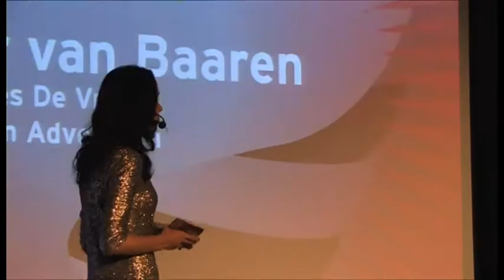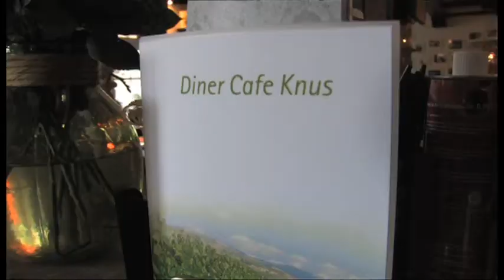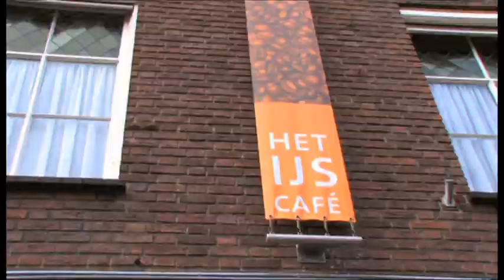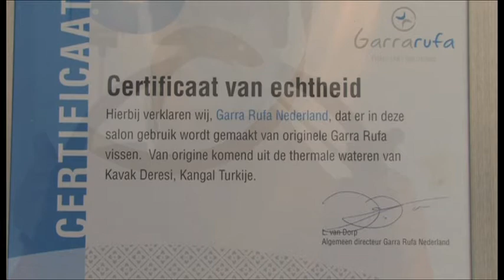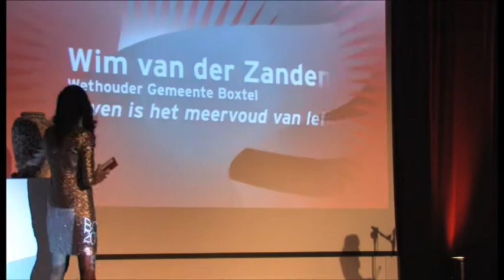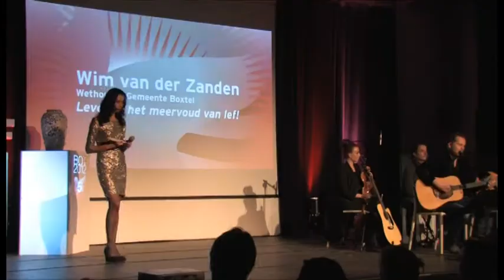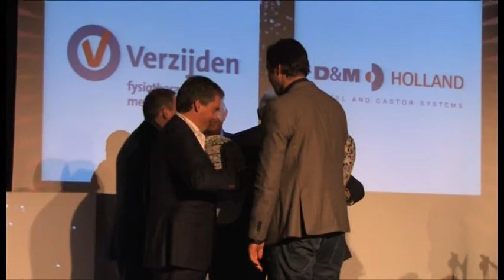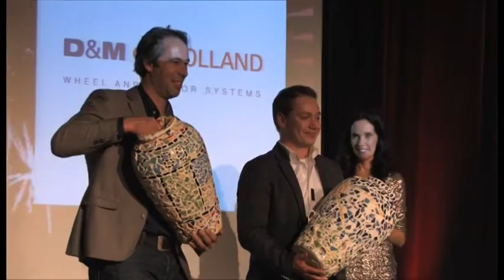Uitreiking Boxtelse Ondernemers Trofee (BOT) 15-11-2012